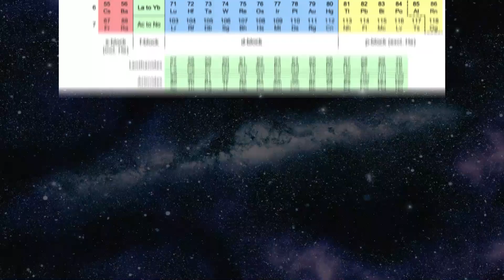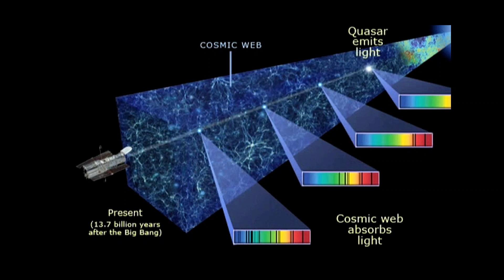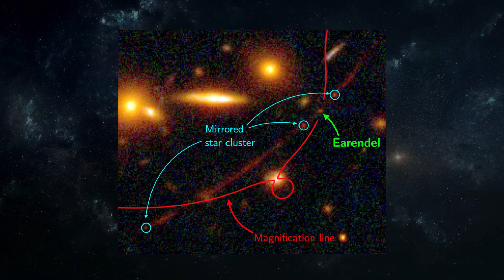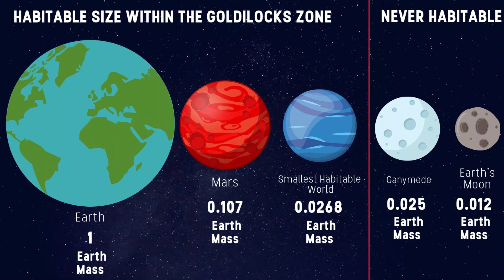This Massive Exoplanet Shouldn't Exist - it is too BIG.